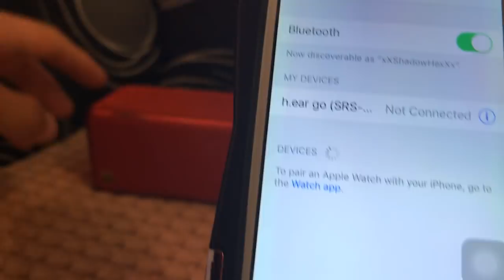SONY SRS - Ънбоксинг и Ревю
★ Линк за колонката (Код HEX50 за 50% отстъпка!)